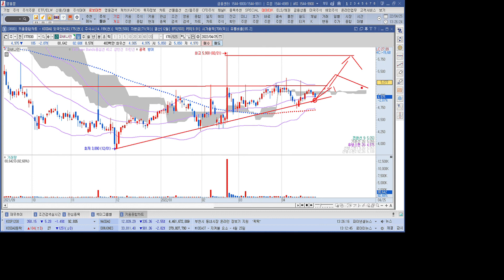키오스크 관련주 파버나인 1분 분석